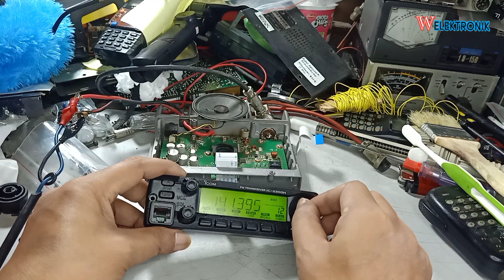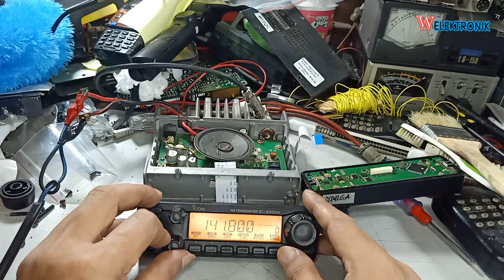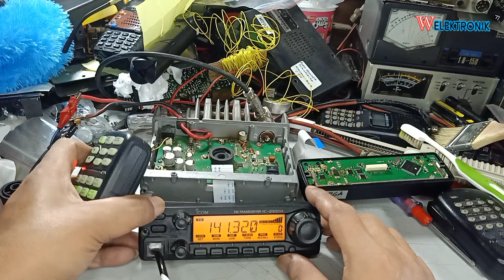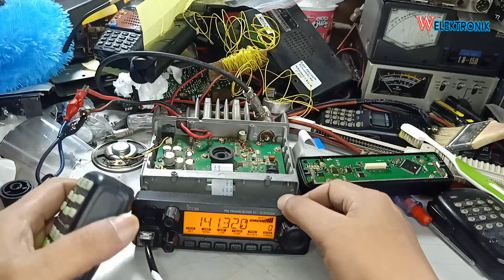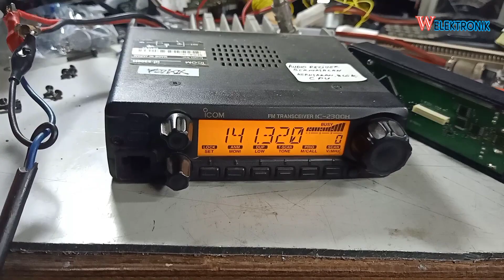icom ic 2300 tidak ada audio receiver. sinyal bar rx normal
radio rig icom ic 2300h
icom ic 2300h brochure
icom ic-2300h review
icom ic 2300.r
icom ic 2300 dual band
reset icom ic-2300h
جهاز أيكوم موديل 2300 الجديد icom ic-2300h
radio vhf icom ic 2300h
คู่มือ icom ic 2300h
icom ic-2300h programming software download free
icom ic-2300h mars mod
icom ic-2300h price
radio icom 2300h
ht rig icom ic-2300h icom 2300h 65 watt
icom ic-2300h manual pdf
icom ic-2300h
radio icom ic 2300h manual
icom 2300h mic pinout
icom ic-2n
icom ic-2300h software download
icom ic-2300h rigpix
icom ic 2300h precio
รีวิว icom ic-2300h-t
icom ic-2300h vs kenwood tm-281a
harga icom 2300h bekas
icom ic 2300h.r
icom ic-2300h reset
icom ic-7300
icom ic-7300 specifications